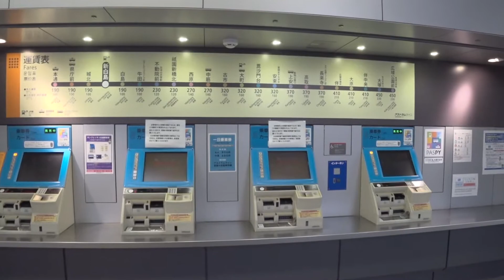《モスラの駅》広島高速交通アストラムライン『新白島駅 』| 広島県 広島市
広島県広島市、広島駅から一つ西に行った所にある新交通システムのアストラムライン『新白島駅』は、まるでモスラの幼虫のような形をしていて、中に入って見るととても面白かったです。